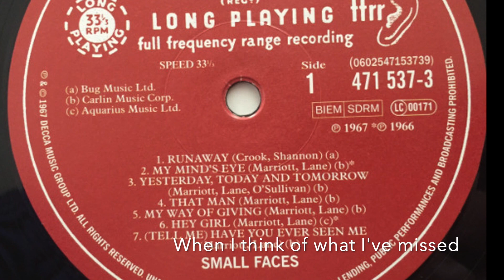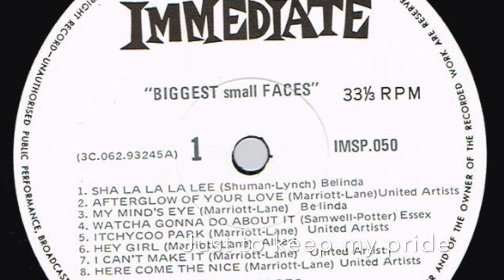The Small Faces: Hey Girl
"Hey Girl" is a 1966 Decca hit-single, which was later included on the 1967 album "From the Beginning"

The song was written by Steve Marriott and Ronnie Lane